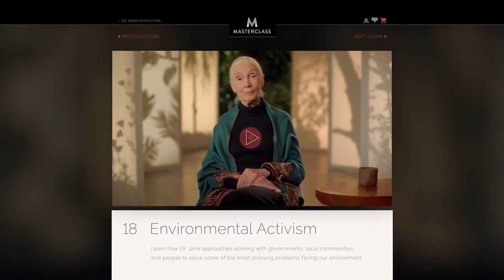Dr. Jane Goodall Teaches Conservation | Official Trailer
Dr. Jane Goodall's groundbreaking chimpanzee research redefined what it means to be human. Brett Morgen's critically acclaimed film JANE will be released in select theaters starting Oct.

Drawing from over 100 hours of never-before-seen footage that has been tucked away in the National Geographic archives for over 50 years, award winning director Brett Morgen tells the story.

Jane Goodall PhD, DBE, of the Jane Goodall Institute, expresses her support for the Extinction & Livestock Conference.